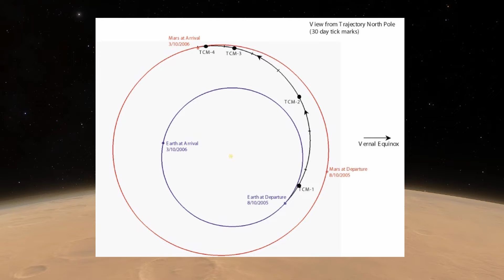How far away is Mars?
Hello
I try to visualize how far Mars is away from Earth at it's average distance (as it's distance changes wildly depending on orbital location).

3D print shop